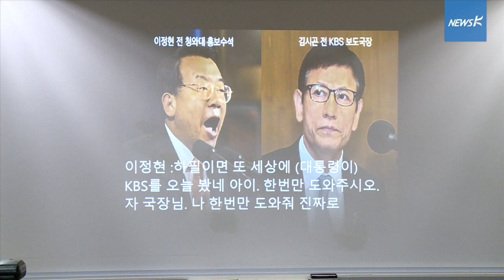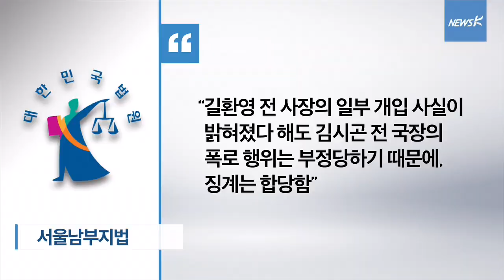[리포트] 청와대 “이정현, 통상 업무 한 것” 주장에…김시곤 “난센스”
김시곤 전 KBS 보도국장은 국회 청문회를 기다리고 있는 듯 했습니다.